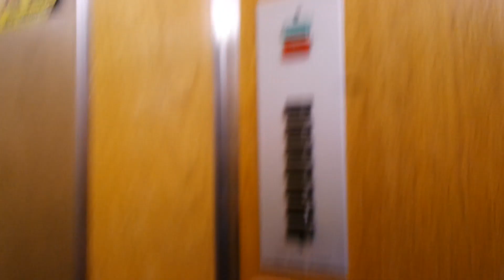Old Kone traction elevator/lift in Harjuviita 1A, Tapiola, Espoo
Location: Harjuviita 1A, Tapiola, Espoo, Finland
Brand: Kone
Year installed/modernized: 1962
Serial number: H 10693
Floors: 8(P, 1, 2, 3, 4, 5, 6)
Capacity: 3 persons or 240 kg
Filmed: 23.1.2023